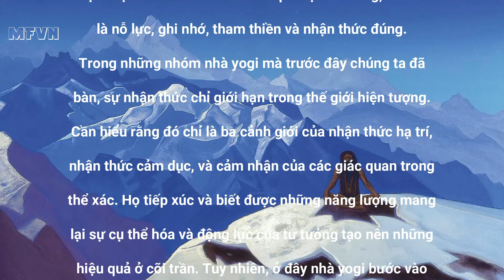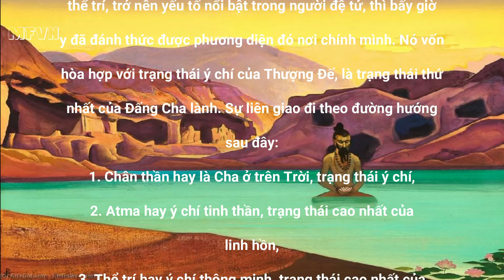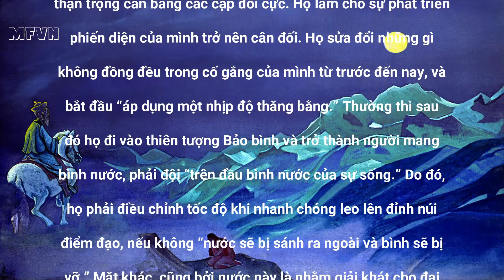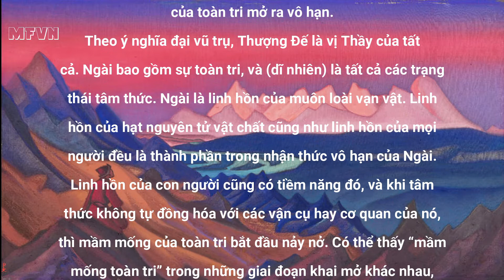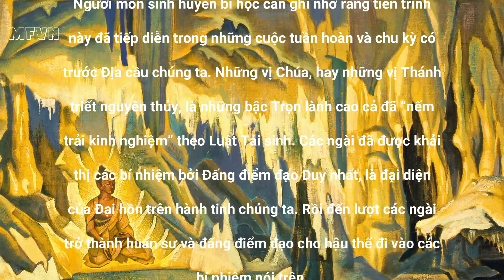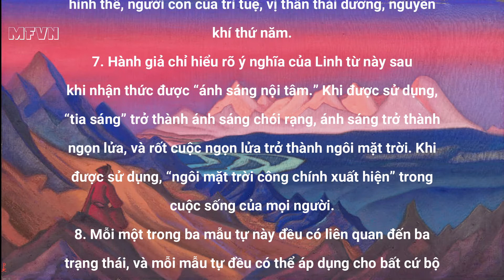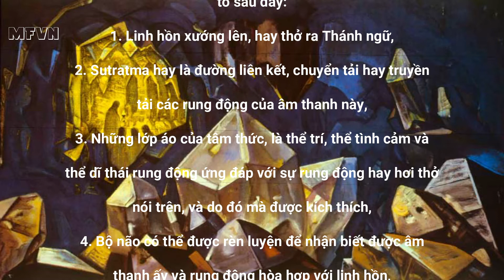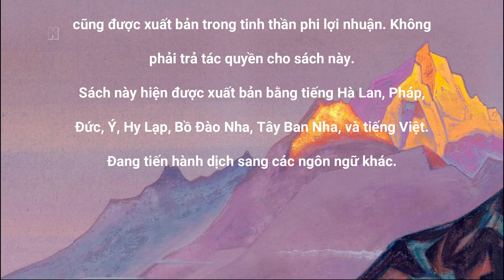ÁNH SÁNG CỦA LINH HỒN câu 20 đến câu 29 quyển 1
BẢN QUYỀN 1927 © CỦA ALICE A. BAILEY BẢN QUYỀN TÁI TỤC 1955 © CỦA FOSTER BAILEY In lần đầu Bản Tiếng Anh, 1927 In lần đầu Bản dịch Tiếng Việt, 2015 Bản tiếng Anh của sách này được xuất bản với sự tài trợ từ Quỹ Xuất bản Sách của Chân sư Tây Tạng, là ngân quỹ được lập ra để tiếp tục các giáo huấn của Chân sư Tây Tạng và Bà Alice A. Bailey. Ngân quỹ này được điều hành bởi Lucis Trust, một công ty thuộc về giáo dục, tôn giáo, được miễn thuế. Công ty Xuất bản Lucis là một tổ chức phi lợi nhuận do Lucis Trust sở hữu. Bản tiếng Việt do người dịch đài thọ và cũng được xuất bản trong tinh thần phi lợi nhuận. Không phải trả tác quyền cho sách này. Sách này hiện được xuất bản bằng tiếng Hà Lan, Pháp, Đức, Ý, Hy Lạp, Bồ Đào Nha, Tây Ban Nha, và tiếng Việt. Đang tiến hành dịch sang các ngôn ngữ khác.